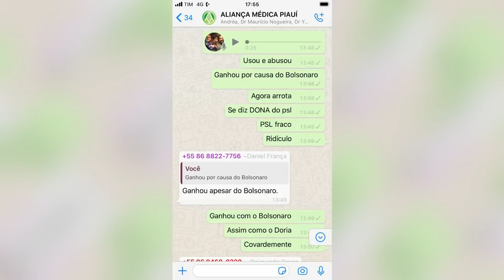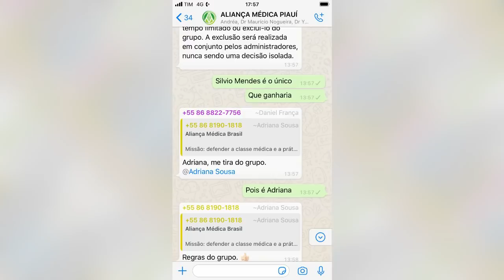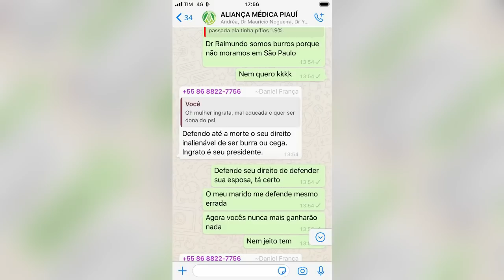marido de joice agride médica piauiense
deputada joice hasselmann concedeu entrevista para a tv meio norte que é expoente na mídia petista em teresina. a parlamentar aproveitou espaço no programa jogo aberto apresentado por amadeu campos para atacar o presidente jair bolsonaro. sua entrevista gerou desdobramentos. por conta da mesma seu marido daniel frança agrediu verbalmente a médica piauiense ana carolina.